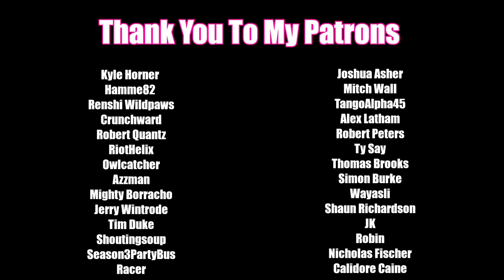Drive 4 Survival | Episode 1 | Zombies and Duct Tape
We play a new game. Survival, Cars, Zombies. The trifecta of what the heck